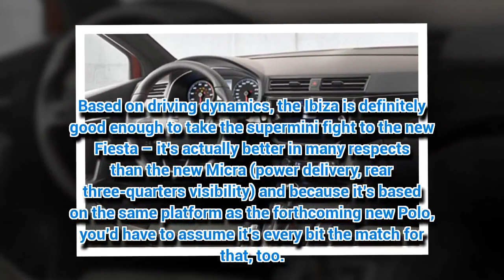Seat Ibiza 2017 review: Great drive but interior is a let-down, says MARK FORSYTH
I’VE always struggled to make sense of VW’s incestuous family tree.